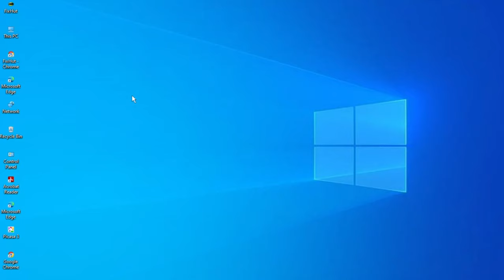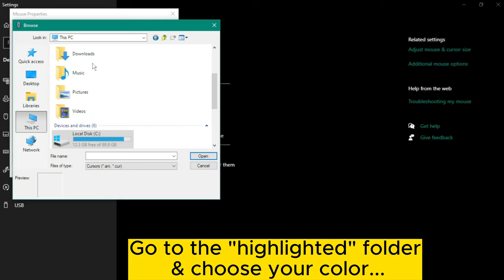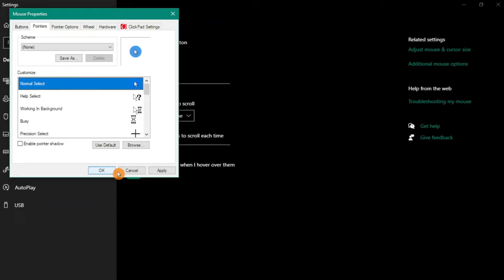How to highlight mouse pointer 💥💥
In this video, we'll show you how to highlight your mouse cursor on your computer screen, making it more visible and easier to follow. Whether you're creating video tutorials, recording gameplay, or simply want to enhance your cursor visibility, this step-by-step guide will walk you through the process.

🔰 How to highlight mouse cursor on Windows 10
🔰 Best mouse pointer highlight software
🔰 How to change mouse pointer color and size
🔰 Mouse cursor visibility options for presentations
🔰 How to add visual effects to the mouse pointer
🔰 Quick ways to locate the mouse pointer on the screen
🔰 Mouse cursor highlight for screen recording
🔰 Mouse pointer customization tips and tricks
🔰 Mouse cursor highlight for video tutorials
🔰 Mouse pointer highlight software for Windows
🔰 Mouse pointer effects in PowerPoint presentations
🔰 Highlighting the mouse cursor in gaming videos

Your suggestions have played a crucial role in shaping this video, and we are excited to present you with a final product that reflects your feedback.